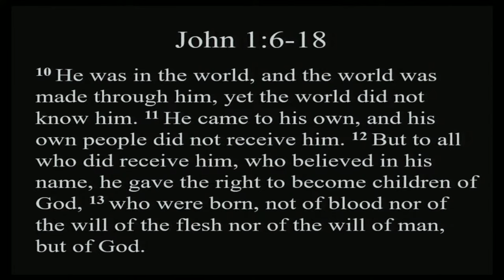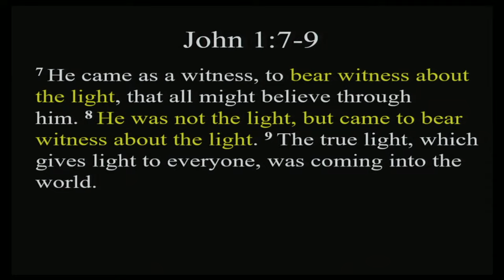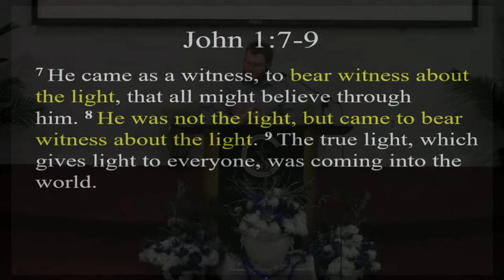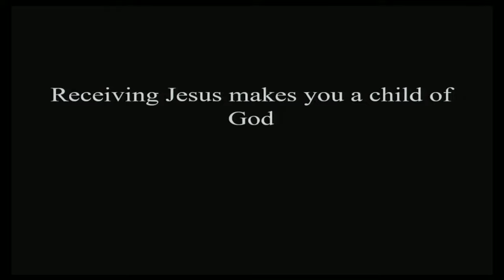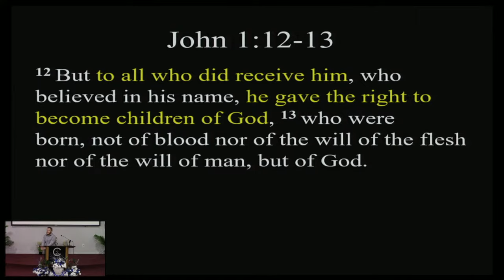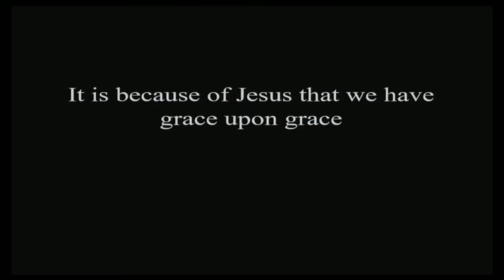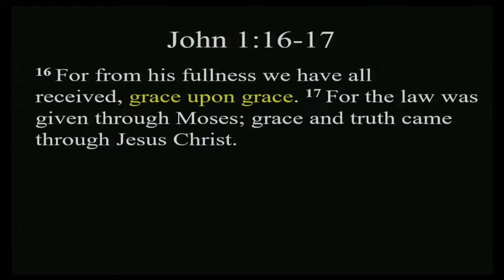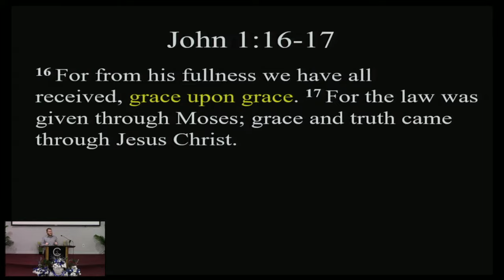Witnessing to the Light 12-17-2023 Sermon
Bible Passage: John 1:6-18
In My Life, Lord, Be Glorified
Welcome - Caleb Dillinger
I Will Call Upon the Lord
Lord, Be There
How Deep the Father's Love
Lord’s Supper - Charles Gibson
Cornerstone
I Know Whom I Have Believed
Sermon - Caleb Dillinger
Ring Out the Message
Closing Prayer - Jim Robbins
Announcements - Jim Robbins
Worship Leader - Mike Paden

Northland Church of Christ
Columbus, OH

CCLI Streaming Number: 20574407

The ESV Global Study Bible®, ESV® Bible